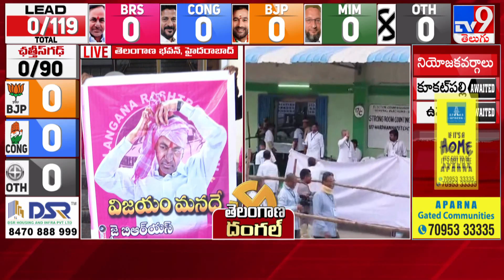కాసేపట్లో తెలంగాణ భవన్ కు గులాబీ క్యాడర్..! | Telangana Election Results 2023 - TV9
Telangana Election Counting, Telangana Election 2023 Results, Telangana Election Results, Telangana Election Results, Telangana Elections, Telangana Assembly Election Result 2023, Telangana Poll Result, Election results in Telangana